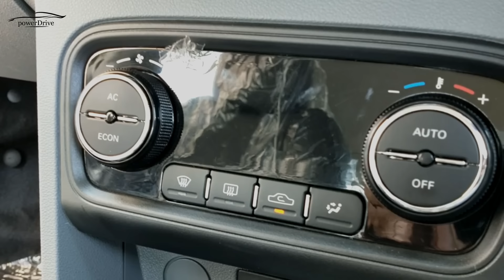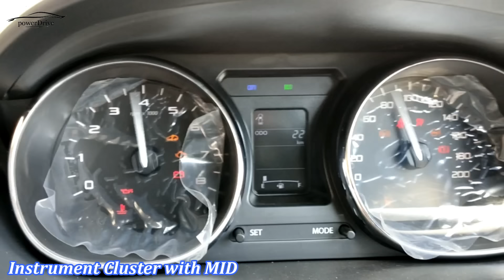All New Tata Tigor Facelift 2018 : Price : Mileage : Specs : Features : PowerDrive.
Latest Update: Tata Motors has launched the Tigor JTP at Rs 7.49 lakh (ex-showroom Delhi). The Tigor JTP is the performance oriented variant of the Tigor that gets the Nexon's 1.2-litre turbocharged petrol engine. Read all the details here.

Tata Tigor Price and Variants: The 2018 Tata Tigor is priced in the range of Rs 5.20 lakh to Rs 7.38 lakh (ex-showroom Delhi). It is available in the following variants for both petrol and diesel engine options: XE, XM, XZ and XZ+. The XZA, which gets an AMT, variant is limited to the petrol engine.

Tata Tigor Engine, Transmission and Mileage: The 2018 Tata Tigor is powered by a 1.2-litre, 3-cylinder petrol engine (85PS/114Nm) and a 1.05-litre, 3-cylinder diesel unit (70PS/140Nm). Both are mated to a 5-speed manual gearbox. However, the petrol engine can also be had with an AMT (automated manual transmission).

Tata Tigor Features: The 2018 Tata Tigor gets driver and co-driver airbags as standard, while rear parking sensors, ABS with EBD and Cornering Stability Control is offered from XZ variant onwards. The top variant now gets a 7-inch touchscreen infotainment display with voice command recognition through Android Auto, image and video playback and Tata’s ConnectNext App Suite. It also gets digital controls for the automatic climate control and auto-fold ORVMs that are electrically adjustable.

Tata Tigor Rivals: The 2018 Tata Tigor takes on the likes of the Maruti Suzuki Dzire, Honda Amaze, Ford Aspire, Hyundai Xcent and Volkswagen Ameo.